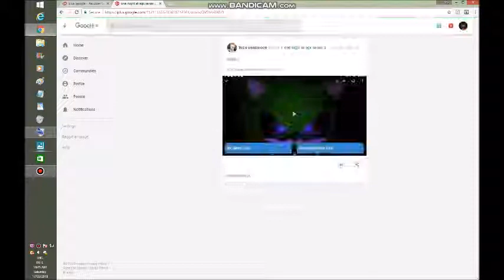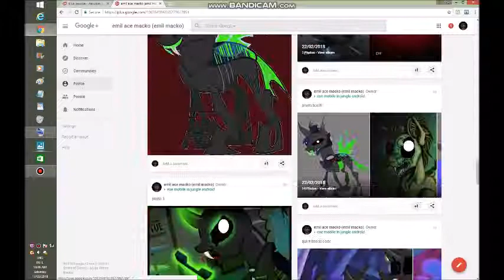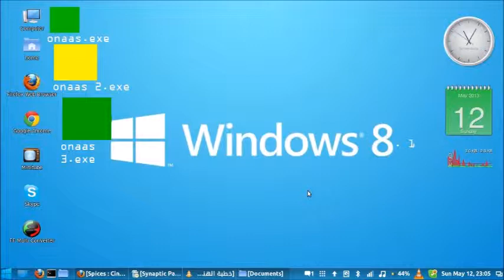one night at agk studio 2 secret EASTER egg/phantom boo 13 crashed my game